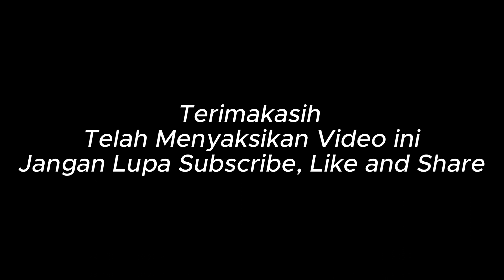Damai bersamamu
Vocal dan Musik oleh Bilyadi Faisol